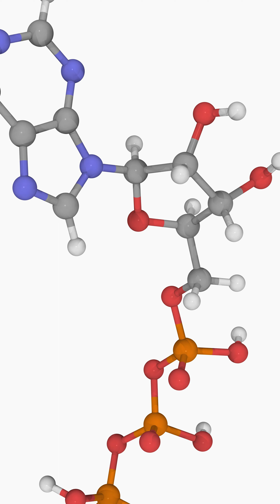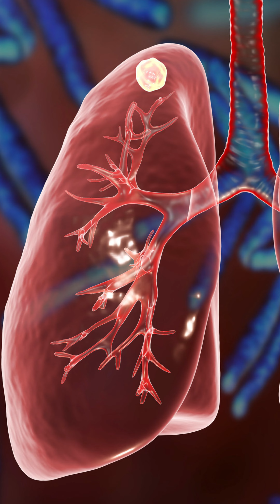ADA Test for TB or Pleural Fluid in Hindi | Adenosine Deaminase Test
What is the normal range of ADA test? Let's discuss the normal range and the procedure of the ADA or the Adenosine Deaminase test in Hindi. Learn how the ADA test is done, what is the normal value of the test result and how you should interpret the test results.